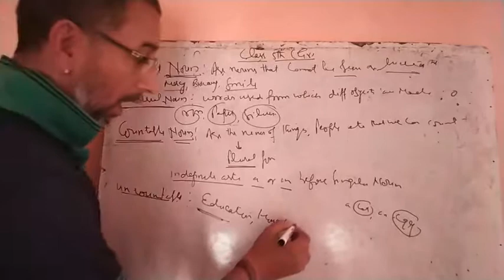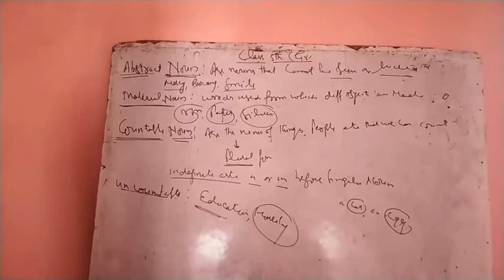Class 5th English grammar